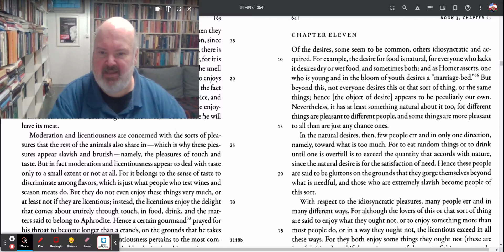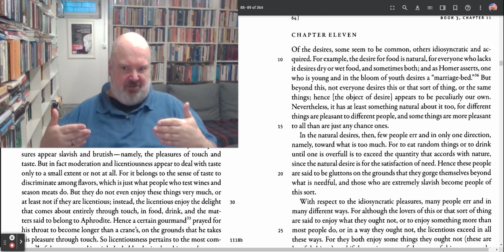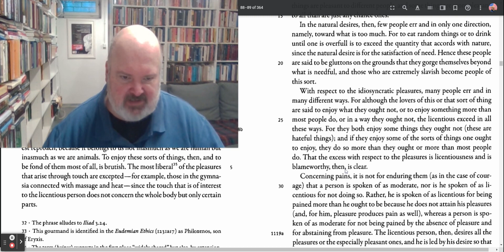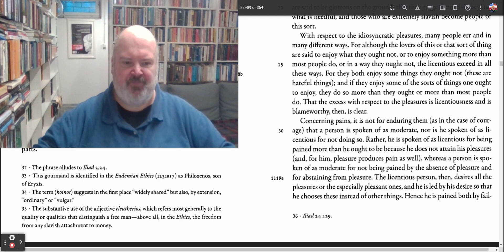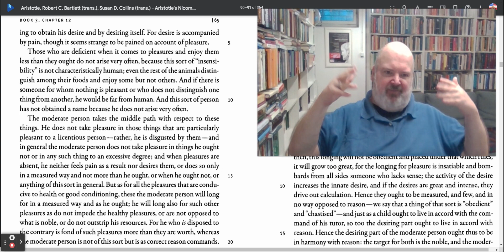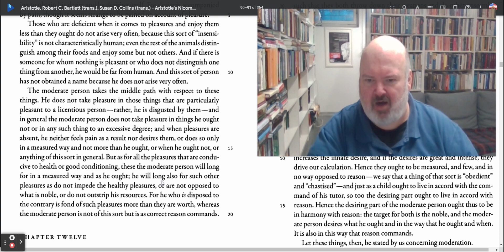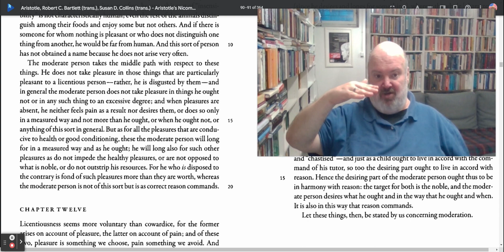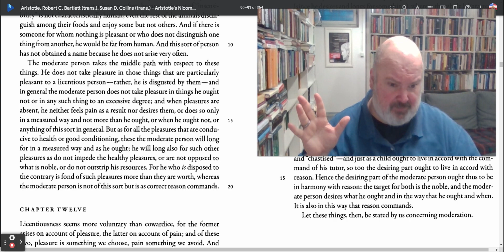Reading Aristotle's Nicomachean Ethics III, ch 11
Welcome to Clifford A. Bates, Jr Presents, Reading Aristotle's Nicomachean Ethics

Today we are reading and going over chapter 11 from Book III of Aristotle's Nicomachean Ethics.

For our reading for this series of Reading Nicomachean Ethics, we are using (on screen) Aristotle's Nicomachean Ethics. University of Chicago Press, 2011. edited by Robert Bartlett and Susan Collins.

Here is the cite to the edition that we are using on screen:

While I will be working from the Bartlett and Collins translations, these two additional translations are recommend:

Joe Sachs's 2002. Aristotle's Nicomachean Ethics. Hackett Publishing.

C. D. C. Reeve's Aristotle's Nicomachean Ethics. Hackett Publishing, 2014.

All of the above editions of the Nicomachean Ethics are available via Amazon, Barnes and Noble, and other online book sellers.